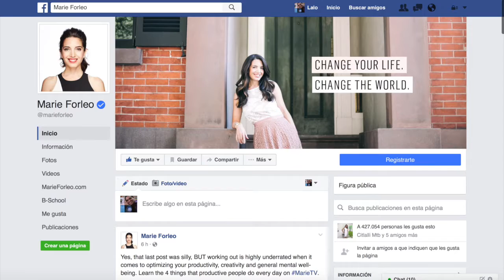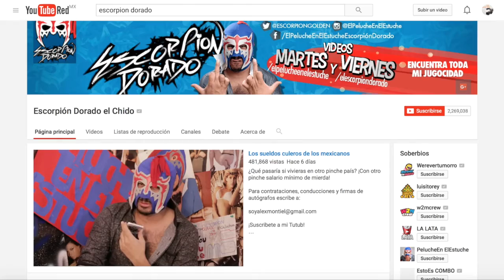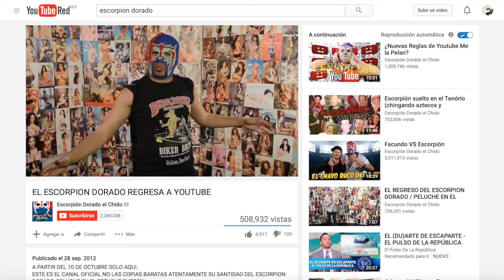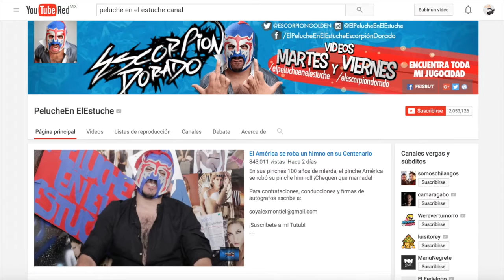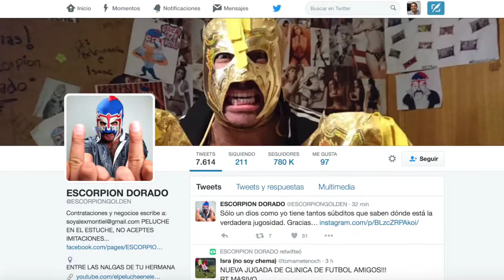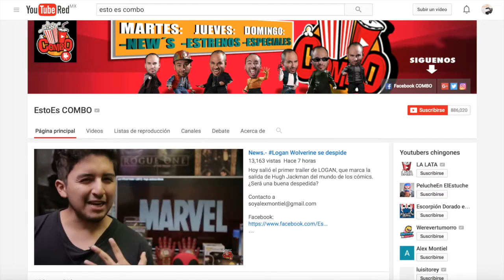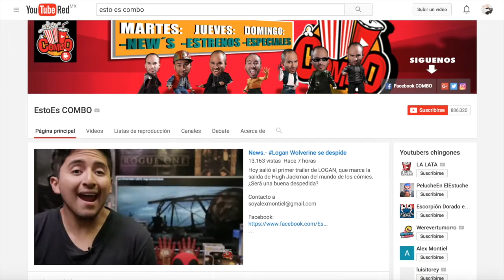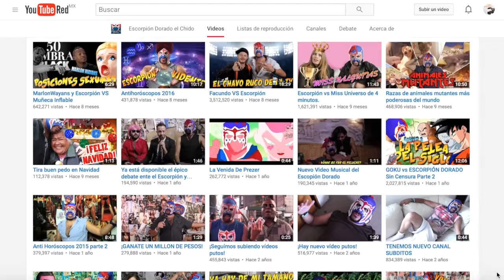Escorpión Dorado ¡Explotando la creatividad al máximo! - HistoriasDeÉxito 121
No cabe la menor duda que Alex Montiel ha logrado conquistar YouTube gracias a su gran creatividad.

goo.gl/MOai0t